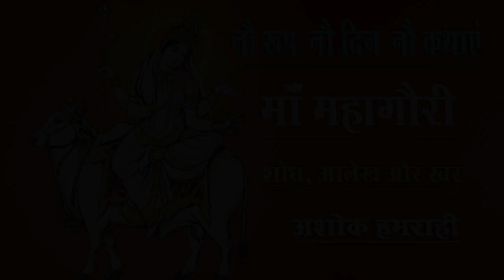Navdurga - Legend of Goddess Mahagauri